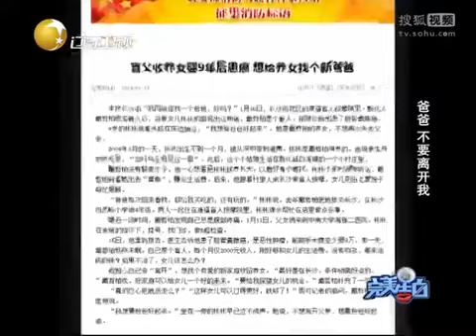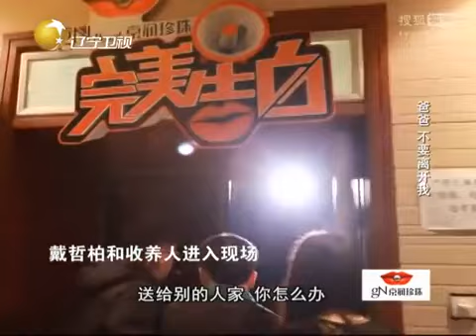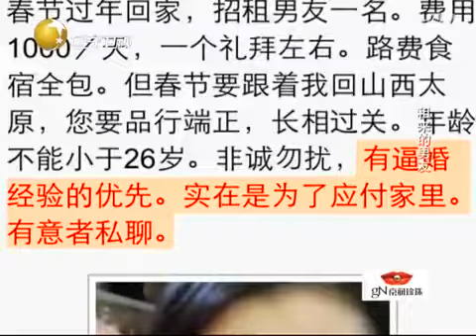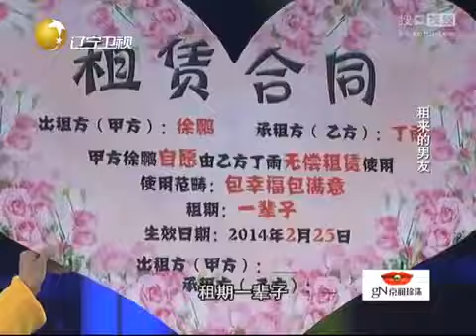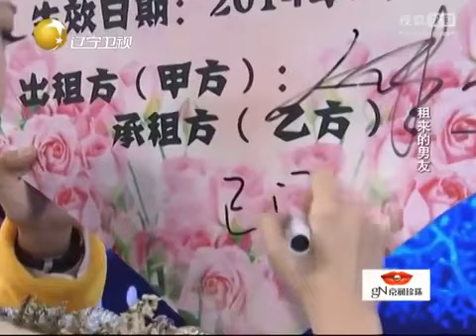完美告白：女孩登台哭著訴說爸爸不要離開我，揭開隱情讓人感動，塗磊感慨！